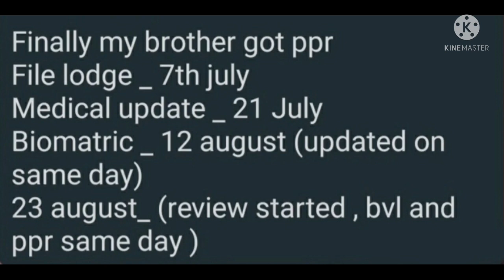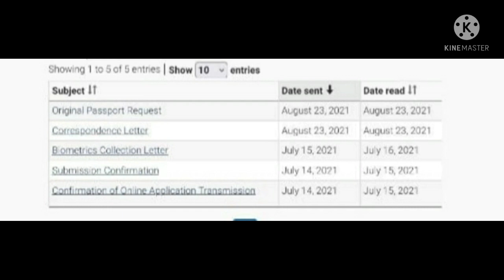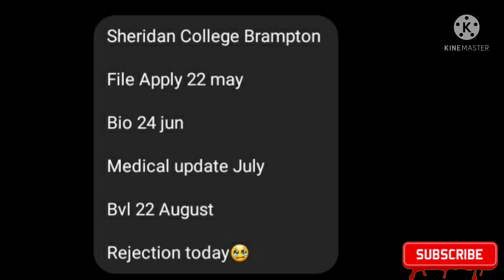23 August Ppr timeline | Today ppr Timeline |June/July Files Results |Qubec ppr timeline 🇨🇦🇨🇦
23 August Ppr timeline
Qubec ppr Timeline
June / July Files Results